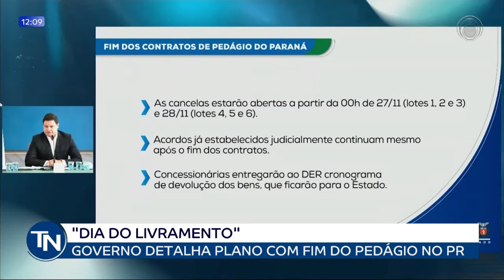26/11/2021 Governo detalha plano com fim do pedágio no PR